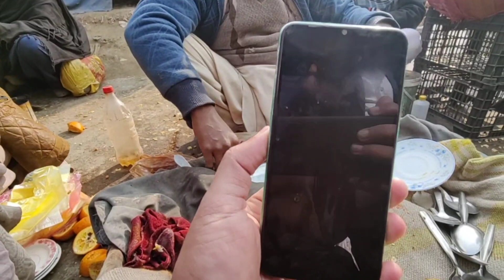50 Years Old Naranji Channa Shabqadar || Street Food Shabqadar || Today Vlog SoloMoloo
Experience the rich flavors of Shabqadar's street food in SoloMoloo's latest video featuring the delectable Naranji Channa. Join the culinary journey through vibrant tastes and local delights that capture the essence of this 50-year-old street food tradition. Dive into the heart of Shabqadar's food scene with SoloMoloo's immersive vlog!

Pashto ma isko Ocha Channa kehty ha ye yaha ka old food ha ye tab se ha jab se Shabqadar ma Singh Sikhism abad thi 1947 ka lag bag